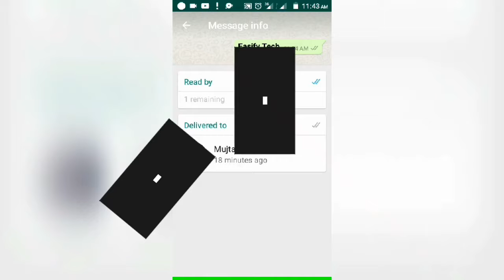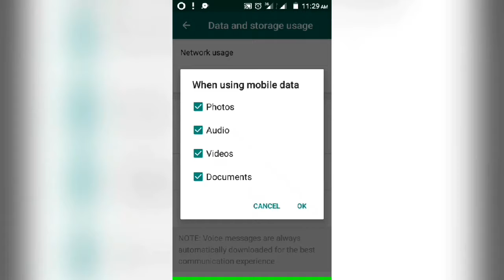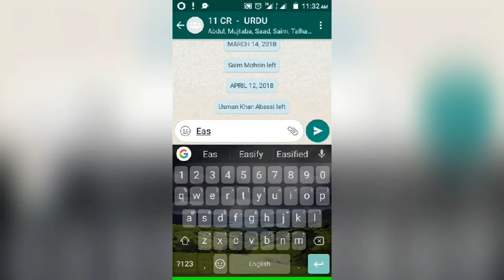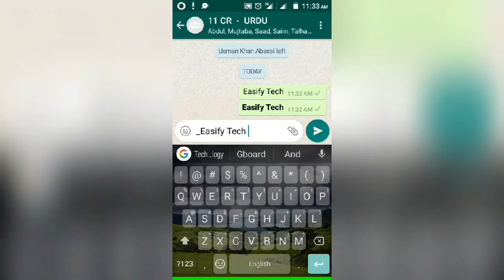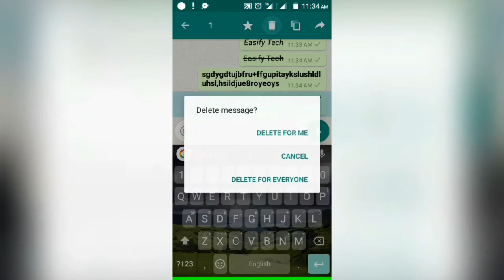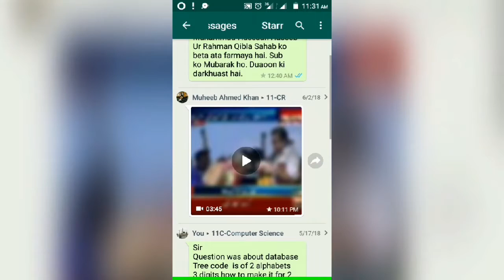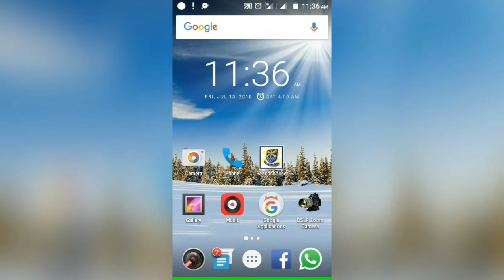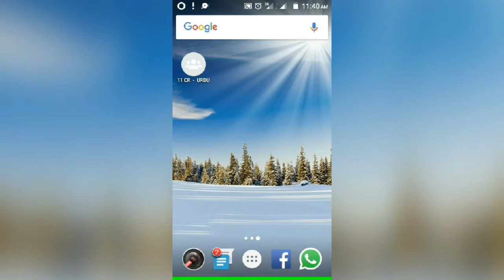WhatsApp Tips Ans Tricks || 5 Tricks That You May Not Know Before.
Tips And Tricks of WhatsApp that are quite useful and helping as well as the which would make your WhatsApp experience different and will ease your work to an extent. These could be applied in daily life usage of WhatsApp which, in my opinion, would benefit you alot. Do watch this video till end to learn all the helping tricks and ake your work easy and customized.

Previous Videos:

How to download \ save Facebook Videos into Gallery.

How to save your mobile balance \ credit.

How to type Urdu without Downloading Any Application.

Technological Abbreviations ||  Full forms of SIM, CCTV ATM etc.

Gboard Tips and Tricks ||  How To make mobile keyboard beautiful.

How to Make Folders of Applications In Mobile.

How To Embed \ Place Your Photo or any Picture in Background of Mobile Keyboard.